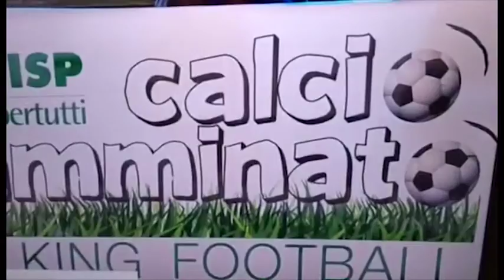Calcio Camminato, a presentazione a Firenze, ne parla il TgR Toscana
Il servizio del TgRToscana sulla presentazione a Firenze del Calcio Camminato uisp